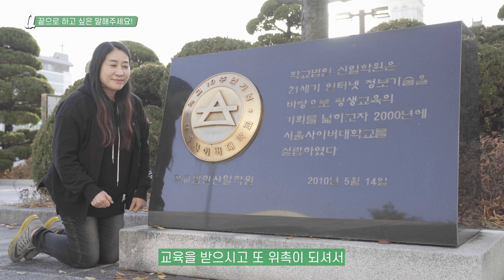서울사이버대학교 청소년복지전공 강유미 졸업생 인터뷰 / 서울사이버대 신편입생 모집!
'꿈을 꾸지 않는 한 꿈은 절대로 시작하지 않습니다. 무언가 ‘되기(be)’ 위해서는 반드시 지금 이순간 무언가를 ‘해야(do)’한다'고 얘기하는 서울사이버대 청소년복지전공 강유미 졸업생! 국제청소년성취포상제도에 대해 소개하며 청소년들의 멘토를 꿈꾸고 있는 강유미 졸업생을 응원합니다.

국내 사이버대학 최초로 개설되었으며 특화된 온라인교육을 통해 최고의 청소년복지 전문 인력을 양성하고 청소년복지전공에서 신입생, 편입생을 모집합니다!